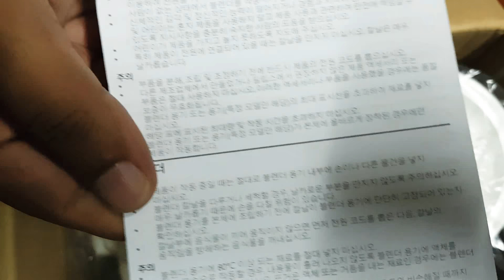Phillips Stainless Steel Blender Grinder Mixer Multi Use | সস্তায় বিদেশি রান্নাঘর সামগ্রী কিনুন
대한민국 NO..1
The Philips Korea Blender provides homemade smoothies, shakes, juices and more healthy foods safe and at a go. Grab it for yourself and your loved ones.

Philips Korea Daily Collection **
• Fresh smoothie & food made easy with extra strong power and blade

• Strong 400 W motor

• Serrated 5star blade for effective blending and mixing

• Break-resistant plastic jar

• Multiple speeds for soft and hard ingredients

• Pulse for better mixing and blending

Easy to use **
• Lock indicator for ready to use

• Improved pouring by new spout

• Comfortable thumb grip handle

• Integrated power cord storage

• All parts are dishwasher safe

Specifications **
• 400 W

• 1.5 L Plastic Jar

• 2 speed and pulse

• 5 star serrated blade

• Color(s): White and beige

• Material blender jar: SAN

• Material housing: PP

• Material blade: Stainless steel

• Speed setting: 2 and pulse

• Cord storage

• Non-slip feet

• Two years guarantee

Address:
Seoul International Korea

Sinheung-ro, Uijeongbu-si, Gyeonggi-do, Republic of Korea. 11654

কোরিয়া থেকে অর্ডার করে বাংলাদেশের জেলা পর্যায়ে ডেলিভারি দেওয়ার হচ্ছে, বাংলাদেশে পার্সেল রিসিভ করে কোরিয়াতে মূল্য পরিশোধ করুন চিন্তা মুক্ত থাকুন।